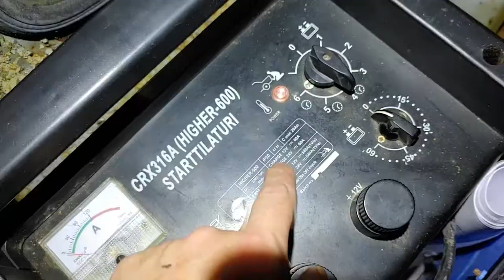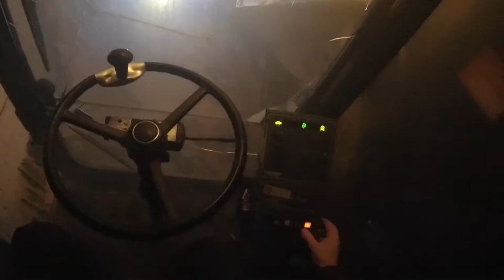Åkerman H7Mc coldstart and lifting an IBC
Volvo TD61ACE engine startup in ~0° C weather